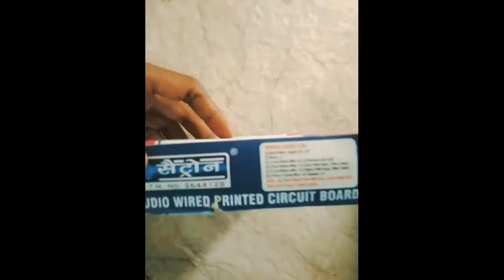Original 4440 Amplifier Board unboxing and Full Details | 4440 ic amp| electrician dukan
Is video mein Humne 4440 board ki unboxing Ki Hai

4440 board
4440 board unboxing
4440 amplifier
Chhota amplifier
4440 amplifier Kaise banaey